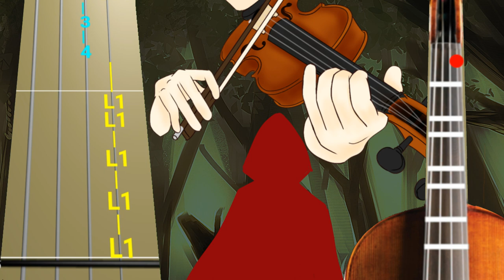Imagine Dragons - Natural Violin Tab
Imagine Dragons - Natural Violin Tab Tutorial

Imagine Dragons - Natural Violin Tutorial
Imagine Dragons - Natural Violin Cover
Imagine Dragons - Natural Instrumental Cover
magine Dragons - Natural Strings Cover